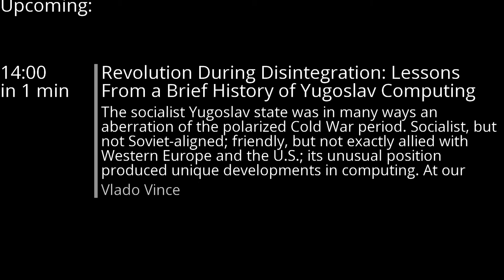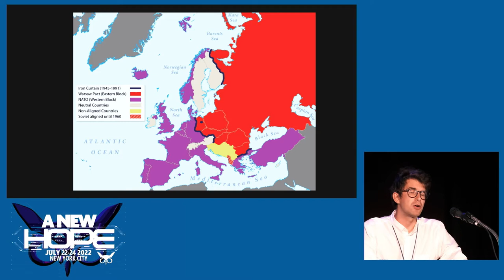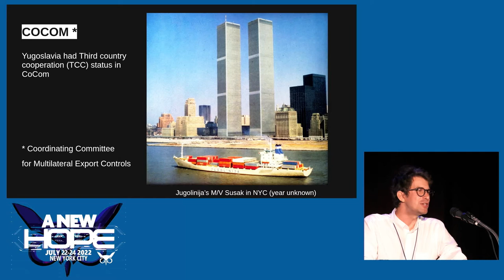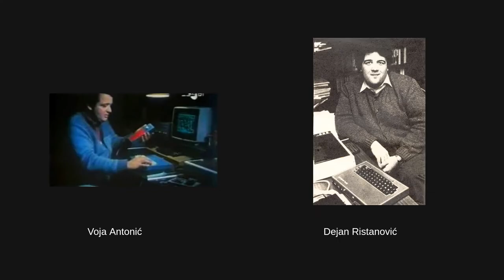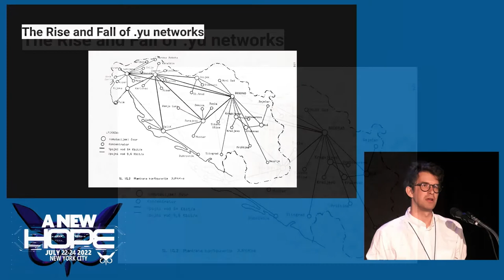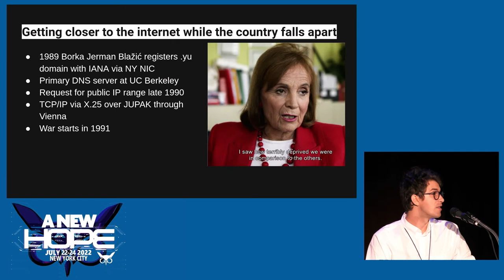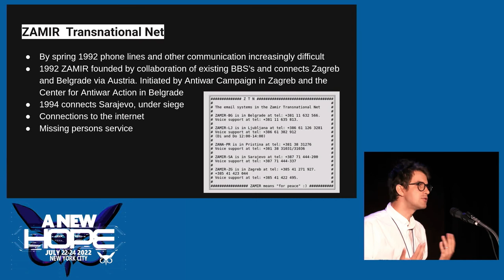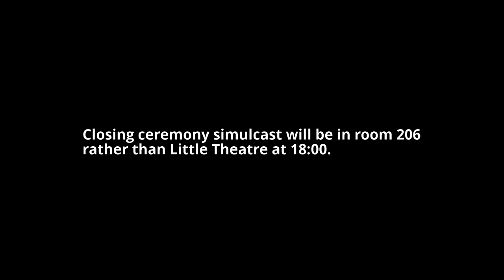A New HOPE (2022): Revolution During Disintegration: A Brief History of Yugoslav Computing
Sunday, July 24, 2022: 2:00 pm (DAC 416ABC): The socialist Yugoslav state was in many ways an aberration of the polarized Cold War period. Socialist, but not Soviet-aligned; friendly, but not exactly allied with Western Europe and the U.S.; its unusual position produced unique developments in computing. At our current tumultuous historical moment of the pandemic, worsening climate crisis, and most recently the Russian invasion of Ukraine, we may be witnessing another global polarizing moment that may have long term political, cultural, and technological consequences. By looking at unusual technological developments from the late Yugoslav period - the curious case of Iskra Delta and DEC collaboration, the history of the Galaksija (the Yugoslav DIY microcomputer), and the development of JUPAK (Yugoslav Packet Network) - Vlado will offer a few lessons as we potentially move into a world where technology is once again an integral part of geopolitical conflict.

Vlado Vince